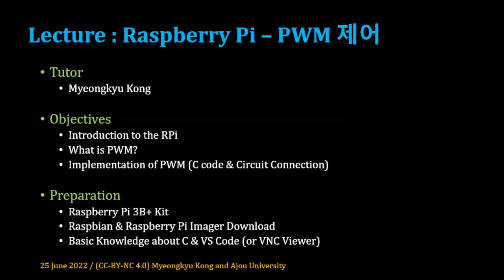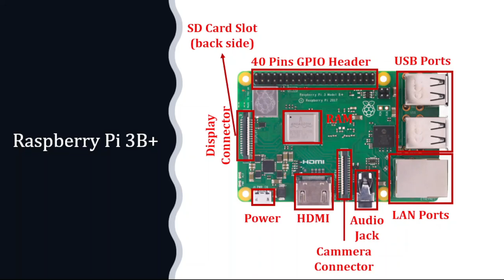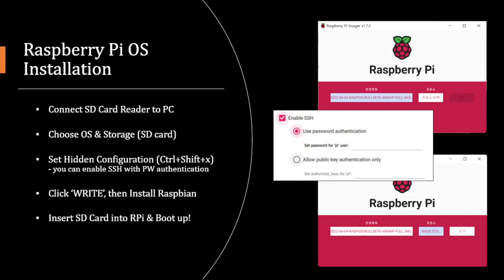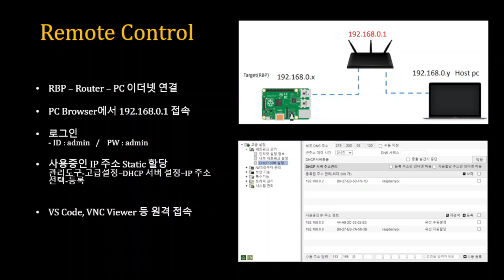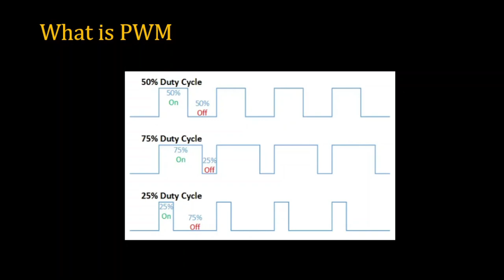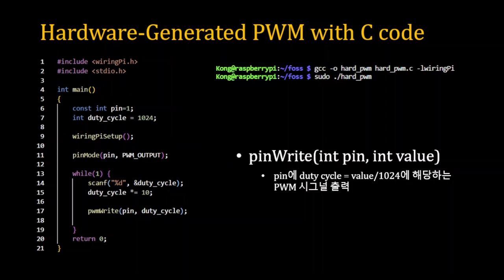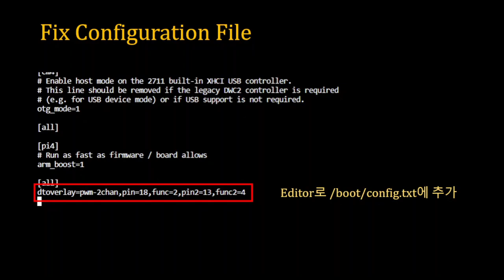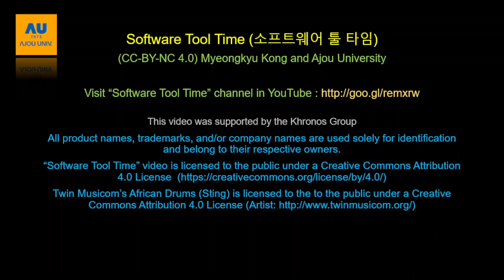[SWTT] Raspberry Pi - PWM 제어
아주대학교 공명규